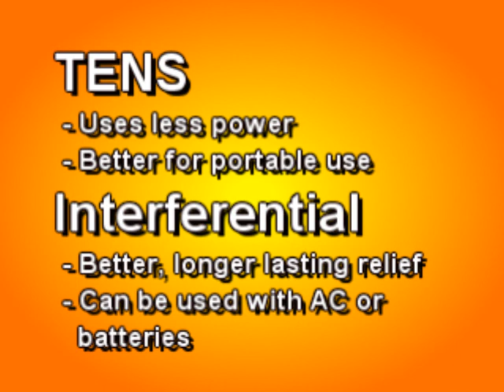Portable Tens Machine & Interferential Machine Together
Video on how to choose when to use the tens or interferential mode on new combination Infrex Plus pain machine Chronic pain patients suffering from neck pain, back pain, shoulder pain, leg pain, and other chronic pain conditions benefit most from interferential therapy treatments. Carryover pain relief is extended when the interferential mode is used.